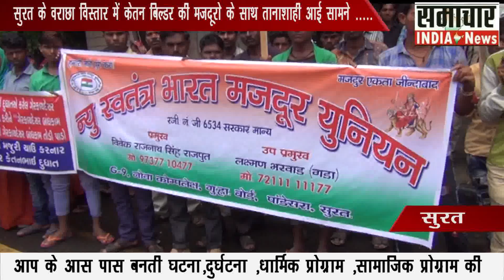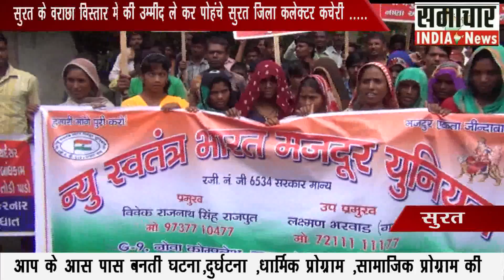सुरत के वराछा विस्तार में केतन बिल्डर की मजदूरो के साथ तानाशाही आई सामने .....